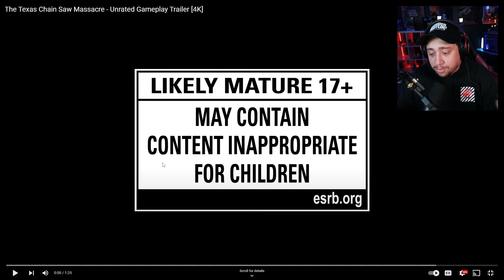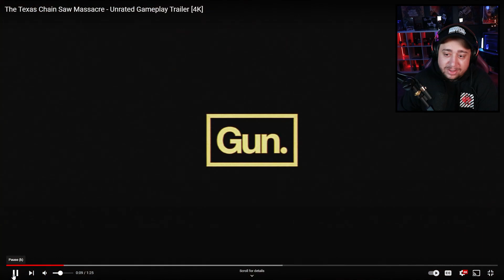NEW GAMEPLAY BREAKDOWN! | Texas Chainsaw Massacre: The Game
SUPPORT PSYCHO APPAREL
DISCORD COMMUNITY
GAME INFO
Authenticity is a vital part of what we do here at Gun. But that authenticity runs deeper than just Hero Art. For The Texas Chain Saw Massacre we didn’t just recreate locations and characters, we recreated a whole time and place in Texas.
Crafting an updated and inspired game score based off the iconic sound design of the 1974 original film would be no simple task. Have a quick read on how Gun approached this and the haunted noise box that became a major part of the score.